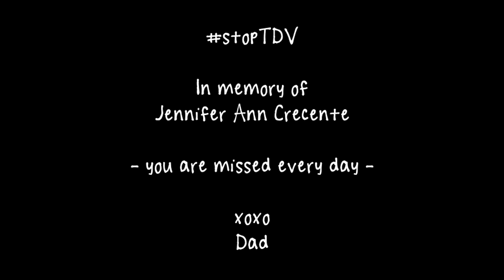stopTDV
Teen Dating Violence affects 44% of all students by the time that they graduate from college. We are working to stopTDV and need your help.

Please share this to help increase awareness of this problem.